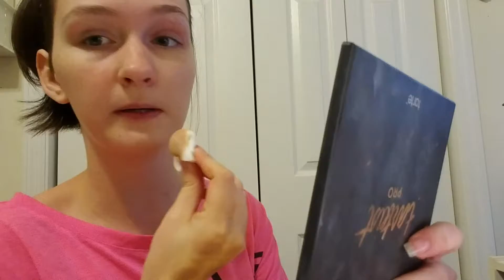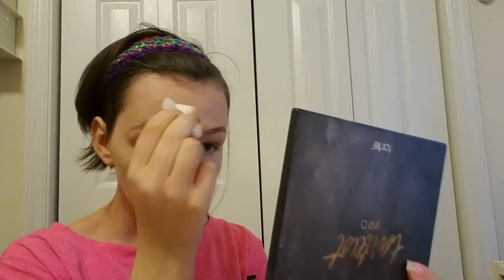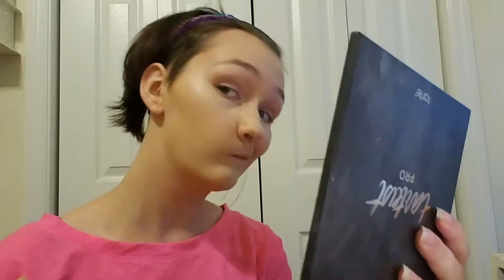INCOMPLETE GET READY WITH ME~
Had to get ready to redo a different video so thought I could do a get ready for it...but my phone died in the middle of recording.
So please enjoy this incomplete get ready with me lol~

Other social medias:
thats it